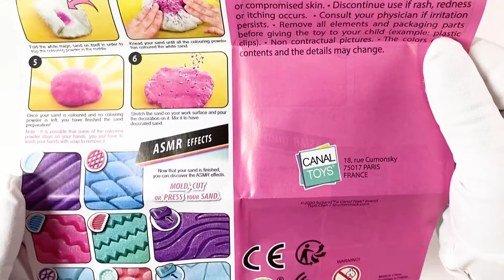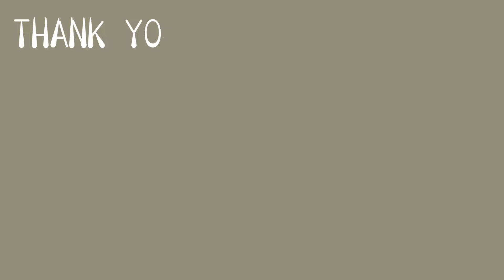I opened it and played with it 🪣 ASMR sand toys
I bought a playable kit of Kinetic Sand! With coloring powder, glitter options, and easy-to-understand instructions, I was able to play with this one box 😊 I tried cutting it with a kitchen knife this time, but do not imitate small children ❌
Crispy sandwich Sound becomes a habit 💓

Thank you for choosing my video ♡ Are you enjoying it?
Comments and likes! I am very happy!
Lots of other fun videos! Please watch it ✨